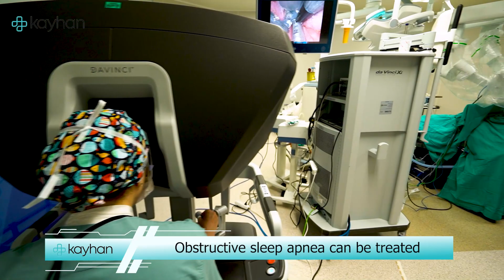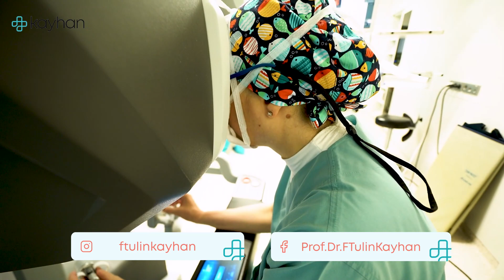Prof. Dr. Fatma Tülin Kayhan and Robotic Sleep Apnea Surgery - A Success Story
I am Prof. Dr. Fatma Tülin Kayhan, a professor in Otolaryngology, Head, and Neck Surgery, and I hold the title of "Expert Surgeon" in Transoral Robotic Surgery. Are you suffering from problems like snoring, daytime sleepiness, or waking up tired? Or have you been diagnosed with sleep apnea? Are you using a CPAP machine and looking for a permanent solution? Then you are in the right place.

I know that, like all my other patients, you have questions about robotic sleep apnea surgery. In this short film, we discuss what our patients can expect from start to finish, along with the story of our dear patient Haktan Pekgüzelsu. In this film, you can find answers to questions like what robotic surgery is, the symptoms and treatment of sleep apnea, whether it's possible to permanently eliminate CPAP machine usage, what to expect during this process, and how the treatment results.

DO NOT FORGET, SLEEP APNEA IS TREATABLE!